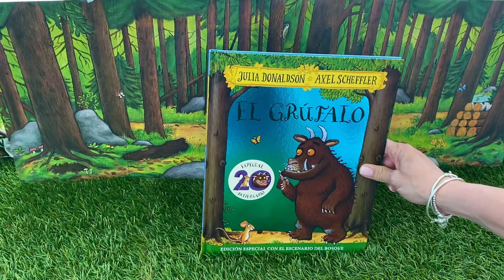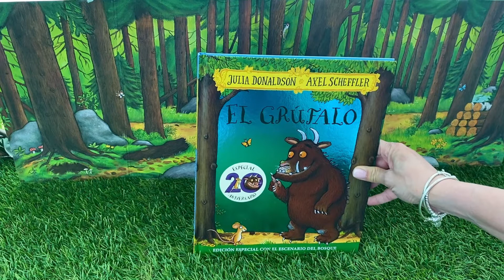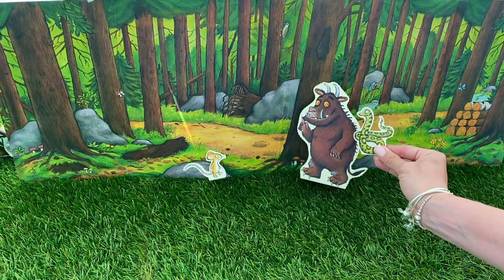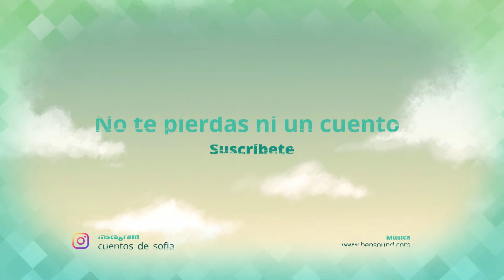El grúfalo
Texto: Julia Donaldson | Ilustración: Axel Scheffler | Editorial: Bruño